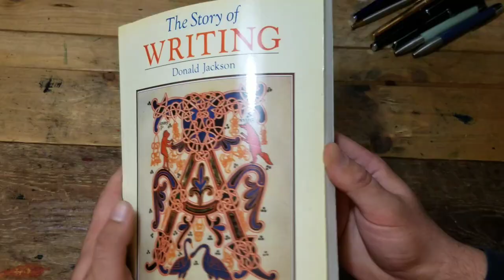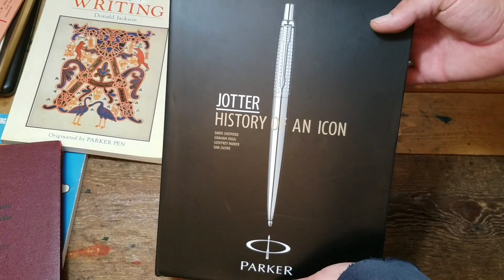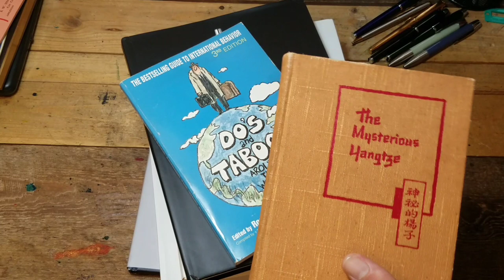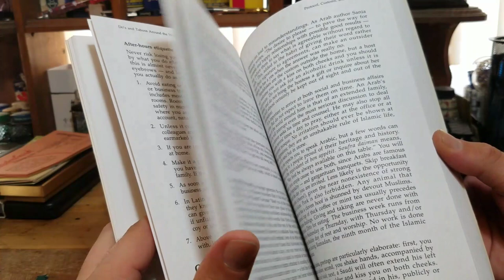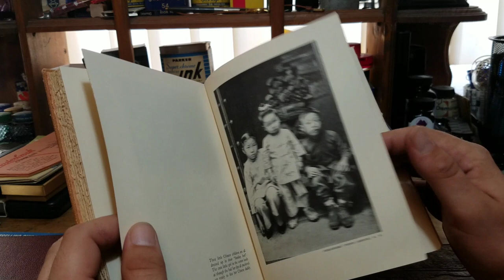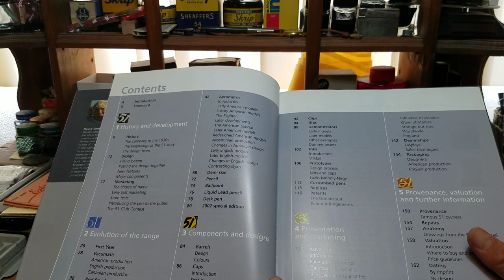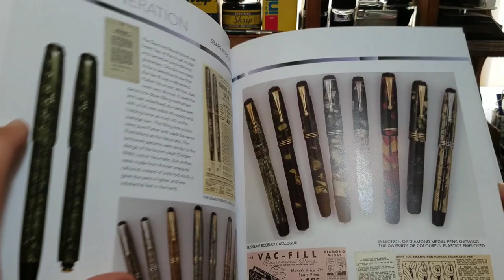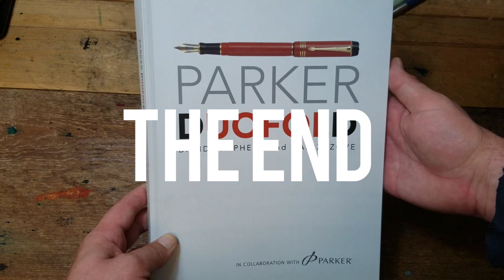MY PARKER PEN BOOK COLLECTION IS COMPLETE!! [8 BOOKS] I cant believe I did it! (In Record Time) ABRR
It only took me a year but I did it. I finally completed my Parker book collection and boy does it feel good. 8 books in all. This will keep me busy for awhile.

Here's a list of the titles and authors:

"Jotter History of Icon" by David Shepherd, Graham Hogg, Geoffrey Parker, Dan Zazove
"Parker vacumatic" by Geoffrey Parker, David Shepherd, Dan Zazove
"Parker 51" by David and Mark Shepherd
" Parker Duofold" by David Shepherd and Dan Zazove
" The Story of Writing" by Donald Jackson (Originated by Parker Pen)
"Dos and Taboos Around The World" by Roger E. Axtell ( Compiled by the Parker Pen Company)
"The Mysterious Yangze" by Geo S. Parker
"Unfrequented Ocean Paths"  by Geo S. Parker

What book looks best to you?

Song: See You